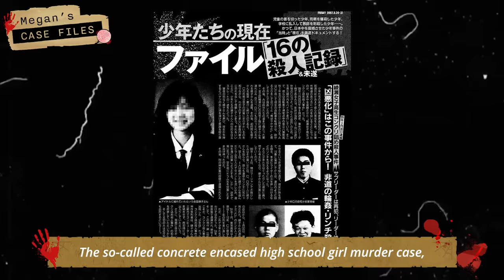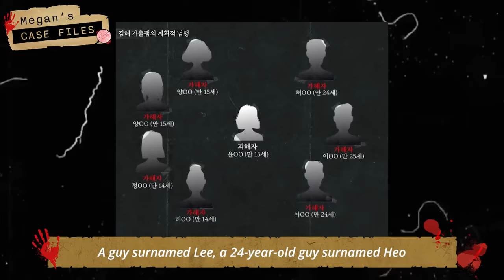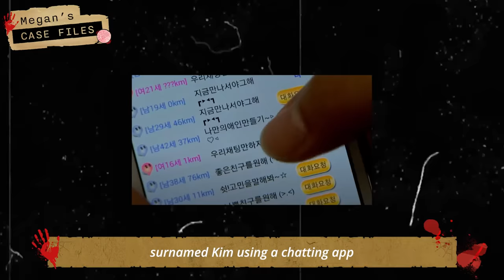Korean version of Furuta Junko case..?｜Gimhae High School Girl Concrete Murder Case｜True Crime Korea